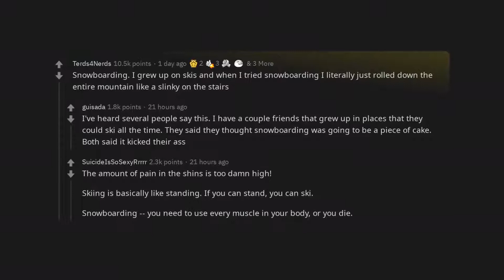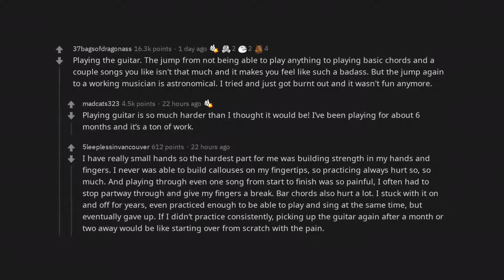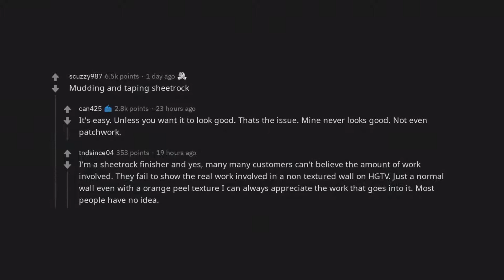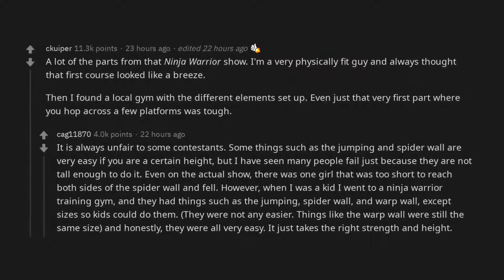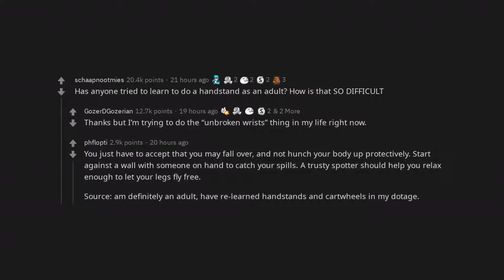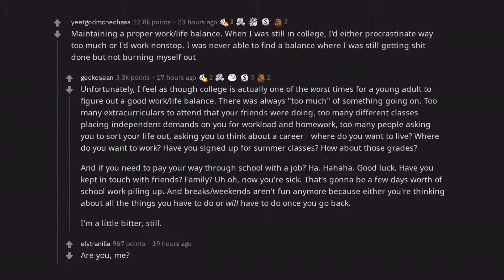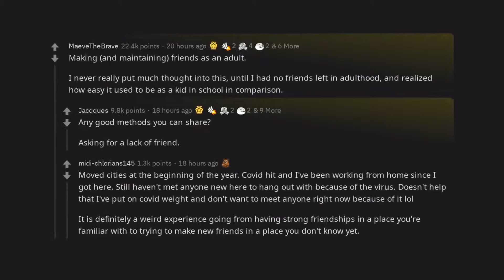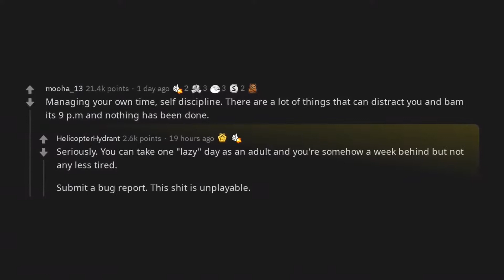What was something you thought would be easy, until you tried it? | /r/AskReddit